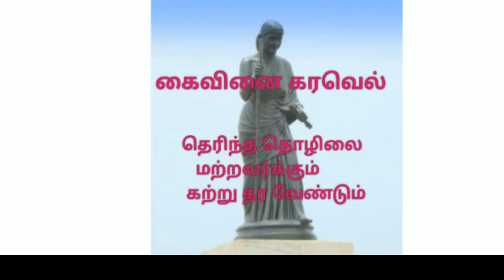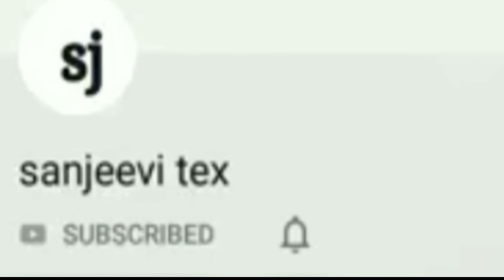How to sew a cross zipper pocket in shorts/zippered design/sewing/Industrialsewing/@sanjeevitex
How to sew a cross zipper pocket? Singer tailoring classes.garments work